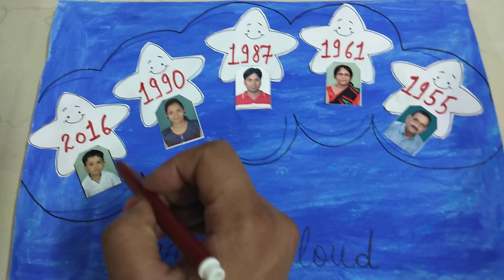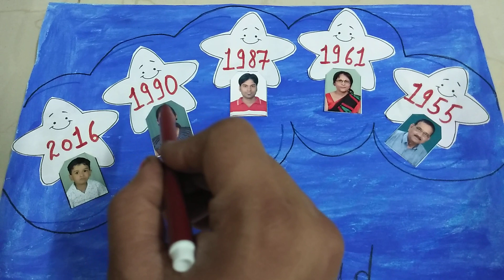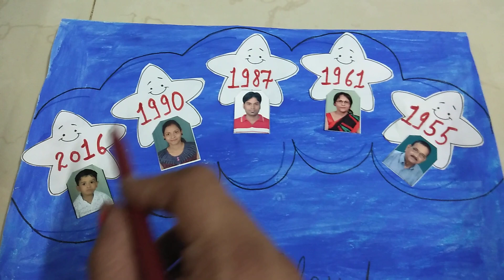Ascending and descending order activity for class 3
Easy concept of ascending and descending order of 4-digit number